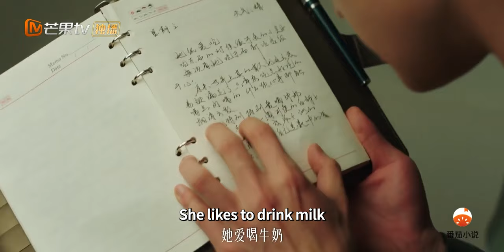Girl Takes Risks to Avoid Upsetting Boyfriend | You Complete Me 暗里着迷 | MangoTV Philippines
After Jiang Shaoheng returned, he deliberately approached the fashion designer Su Banxia. Until Wei Gaoyang exposed Jiang Shaoheng's true purpose of approaching Su Banxia.